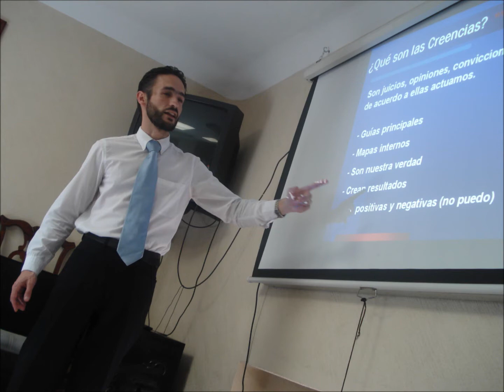COACHING EN ACCION GUATEMALA